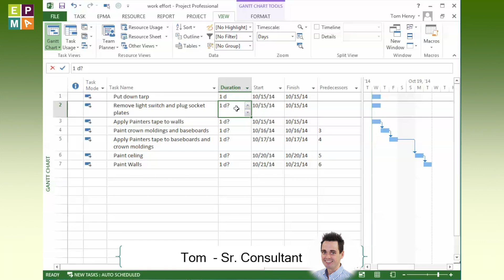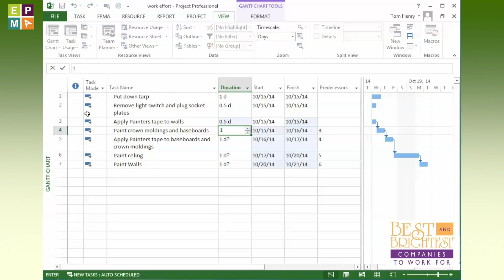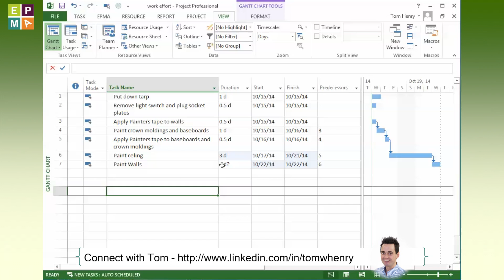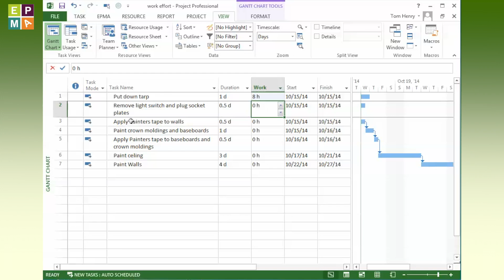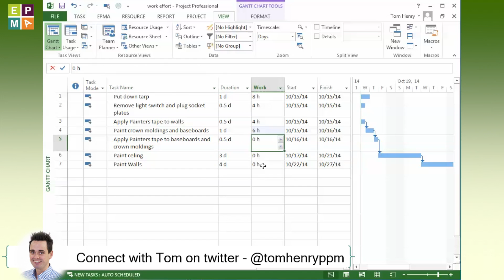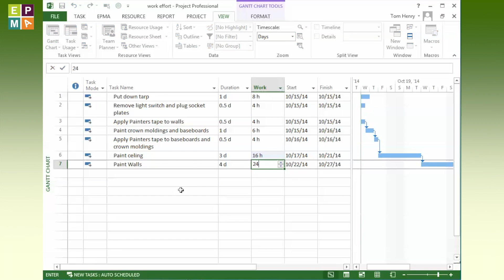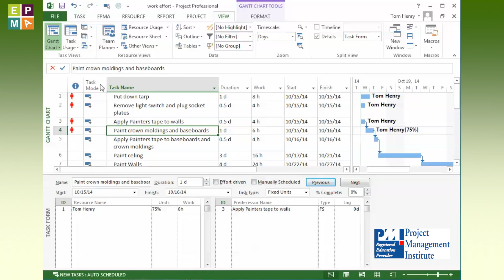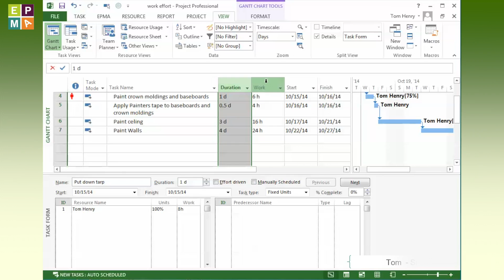Estimating Work Effort and Duration in Microsoft Project by EPMA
In this video you will learn how to estimate work and duration in Microsoft Project.

Interested in how EPMA can help you with your project schedules?

Get more Microsoft Project, Project Server, SharePoint, or Project Management information